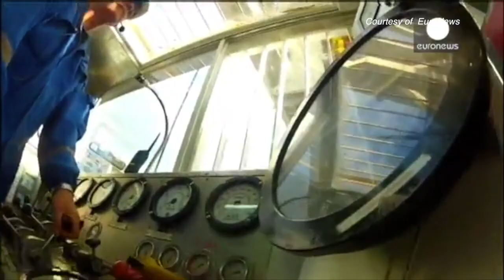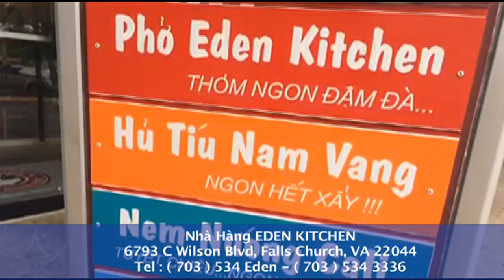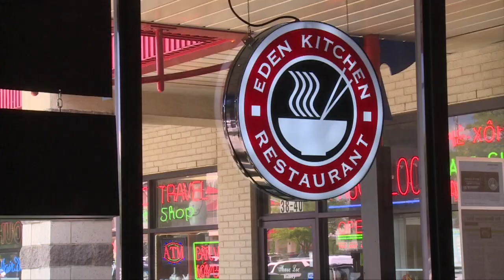Bản Tin Hoa Thịnh Đốn Ngày 30 Tháng 07 Năm 2015